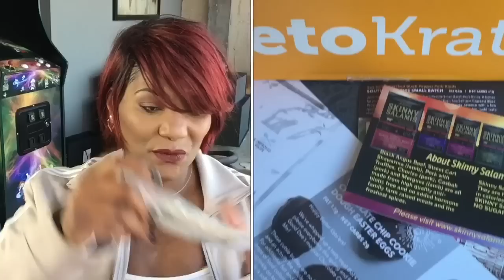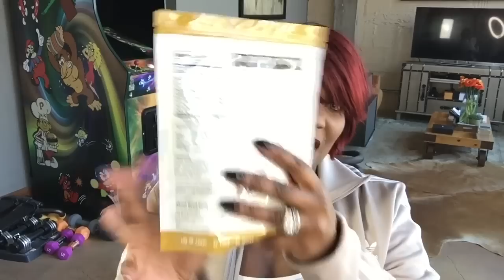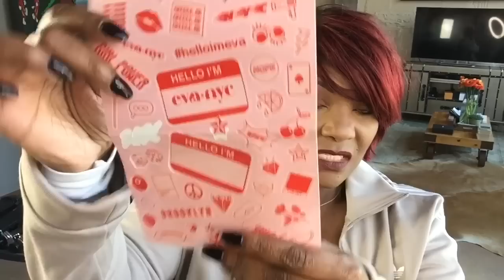Sharing My Lifestyle Favorites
Hello everyone! I thought it would be fun to share some lifestyle favorites. These are things that I have been throughly enjoying. I hope you enjoy. Thanks so much for all of the support. I appreciate each and every one of you who take the time to watch and comment. You guys are the best and I will see you soon.

4. Kilian Flowers of immortality

5. Kilian Love the way you taste

6. coofit tote bag Check this out at Amazon.com
COOFIT Reversable Tote Bag Womens Purses and Handbags Shoulder Bag Black

16250 Northland Dr
Ste 239
Southfield Michigan
48075